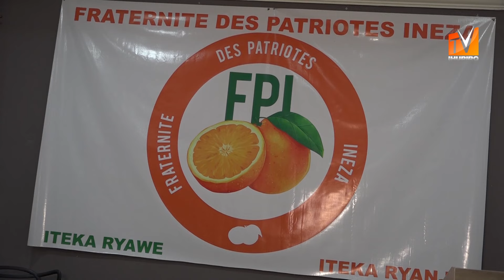Nguyu Umugambwe mushasha uje kw'iyongera muyo twari dufise mu Burundi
Woba wipfuza gukoresha imanza [Mariage, Dot, Diplome]...zigiye zitandukanye n'ibindi bijanye n'ivyimanza? turondero turabikora kandi ku kabeyi keza cane.
Wipfuza nogufata mu mugongo runo rwaruka ngizi numero munsi.

Ushaka guterera uru rwaruka ngiyi numero munsi✔
Lumicash: 61320806
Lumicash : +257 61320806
This is Answer Media Online
IHURIRO TV turafise Maison de Production ikora amasanamu meza cane .
Nimba naho ufise ivyo ushaka kumenyekanisha Urudandazwa rwawe twandikire canke uduhamagare (call) kuri iyi nomero yacu : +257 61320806